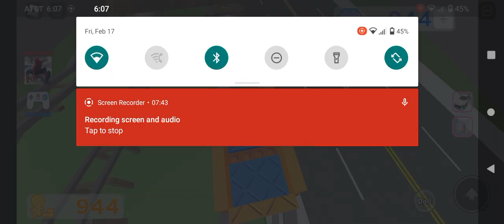I AM ON TOP OF THE TOWER!!!😱🥳